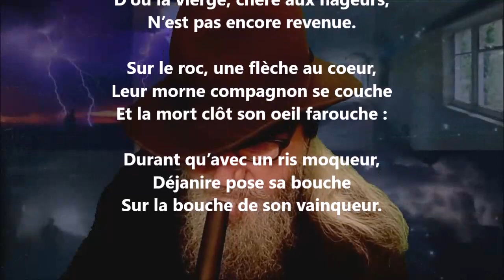Déjanire - Armand Silvestre lu par Yvon Jean